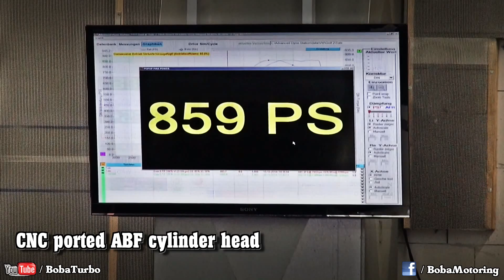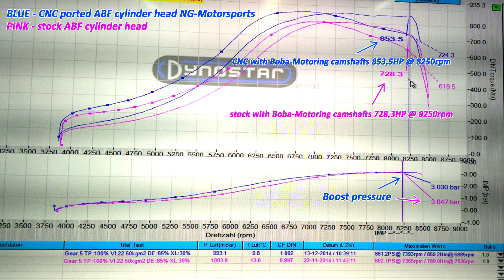STOCK ABF 16V vs CNC ported cylinder head from NG-Motorsports dyno test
Dyno Test stock VW ABF 16V cylinder head vs. CNC ported 16V cylinder head from NG-Motorsports

VW Rallye Golf 2 AWD. 1,8L 16V Turbo GT4094R turbo.
Engine Power: 861HP & 850Nm
3,0bar boost on E85 Fuel
CNC ported ABF cylinder head from NG-Motorsports
inlet manifold Adrenalin Tuning
Boba-Motoring camshafts
KMS MD35 ECU mapping by Boba-Motoring